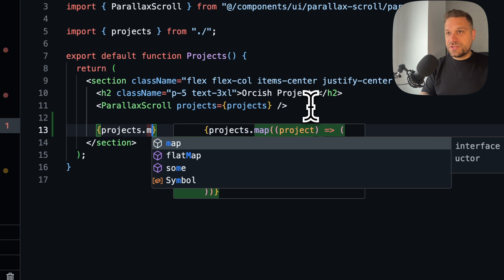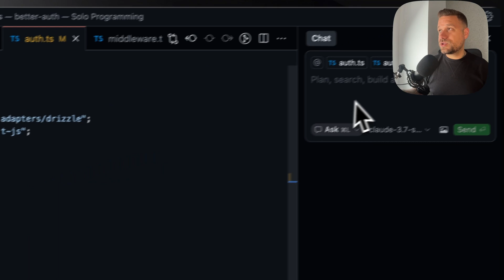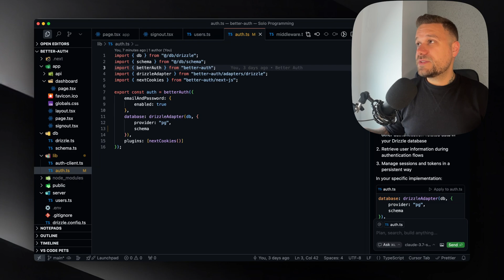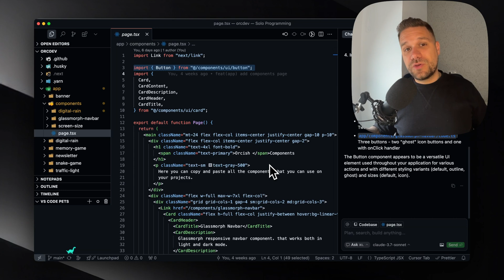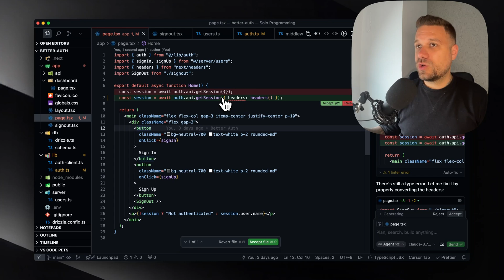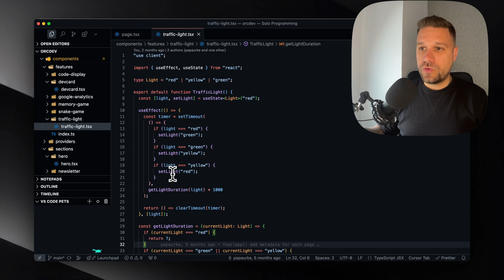Why EVERYONE is Using AI to Write Code in 2025!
Find out why everyone is using AI to write code in 2025 with Cursor AI! Discover 5 reasons why this technology is making coding faster and more efficient than ever before.

If you're looking for custom web solutions to elevate your business, we've got you covered!

My first SaaS project, register and get 5 free tokens!

00:00 Intro
00:10 Reason #1
00:30 Reason #2
01:26 Reason #3
03:22 Reason #4
05:12 Reason #5
05:39 Conclusion